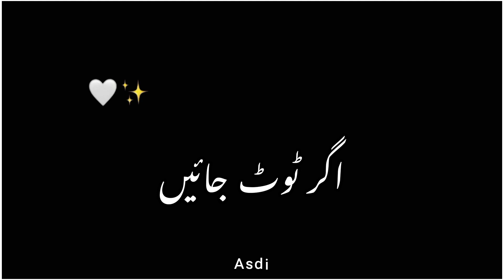𝙅𝙪𝙗 𝙙𝙞𝙡 𝙏𝙪𝙩 𝙟𝙖𝙮𝙚 💔 urdupoetry blackscreenstatus whatsappstatus ##2022